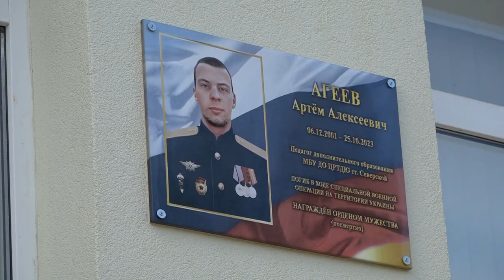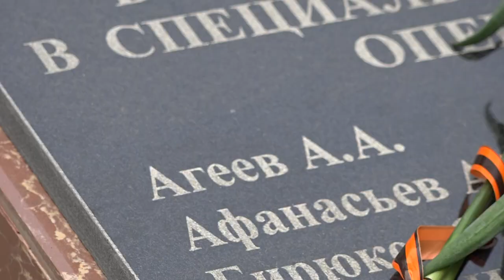Память Артема Агеева увековечили в станице Северской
Мемориальную доску в честь погибшего в ходе СВО бойца установили на здании ЦРТДЮ. Именно отсюда Артем  уходил на фронт, будучи педагогом театрального объединения.